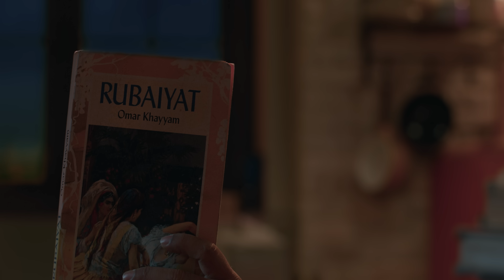Khwaabon Ka Jhamela - Jee Le Tu | Prateik, Sayani, Kubbra | Shahzan Mujeeb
“Jee Le Tu” is an uplifting anthem of self-discovery that beautifully builds to a soaring crescendo, encouraging you to embrace life, live in the moment, and let your dreams take flight.

KhwaabonKaJhamela, streaming 08th November onwards, exclusively on JioCinema Premium.

In Association with Baweja Studios
Produced by - Pammi Baweja, Harman Baweja, Vicky Bahri (Baweja Studios)
Directed by - Danish Aslam
Star Cast - Prateik Babbar, Sayani Gupta, Kubra Sait, Danish Hussain, Freddy Love, Lillete Dubey, Kaizaad Kotwal, Karan Kalra, Shahrukh Sadri
Written by - Danish Aslam, Arpita Chatterjee, Harman Baweja, Vicky Bahri
Creative Producer - Omkar Joshi
Director of Photography - Anshuman Mahaley
Editor - Abhishek Seth
Costume Designer - Saloni Mahendru, Lovedeep Gulyani
Sound Designer - Shubo Deep Mitra
Production Designer - Natasha Gauba
Choreographer - Ranju Raju Varghese

Singer: Shahzan Mujeeb
Composed by: Subhi & Ed Geater
Lyrics by: Subhi
Produced by: Ed Geater
Mixed & Mastered by: Ed Geater
Live Piano & Violin by: Ed Geater
Vocals Recorded at: Paresh Music Studio
Sound Engineer: Mohit Kharlwa
Music Supervisors: Deepa Seshadri & Deborah Smith at Anara Publishing

Lyrics:
Tukde kuch dhoop ke
Haathon mein liye tha chala
Chhaon ki khoj mein
thoda main bujha, thoda jala

Pre-Chorus:
Baadlo mein dil tha laapata
Kirno ne, Kholi Khidkiya
Raaho mein Saveera ho gaya

Aasman tha, bikhra sa khada
Boondon ne, dhoonda raasta
Dil mera, satrangi kar diya

Chorus:
hum. udne lage hai x2
hum. Judne lage hai
hum ...Jeene lage hai
Khwaabo mein apne kahi...

OUTRO:
In Lamho mein
Kai kisse hai
Jo kehte hai
Is Pal mein jee le tu

In Sanson mein
kahi Dharkan hai
Jo Kehti hai
Nabzo mein jee le tu

In Shaamo mein
kai yaadein hai
Jo Kehti hai
Maujo mein Jee le tu

In labzo mein
kai armaan hai
Jo kehte hai
Rango mein jee le tu